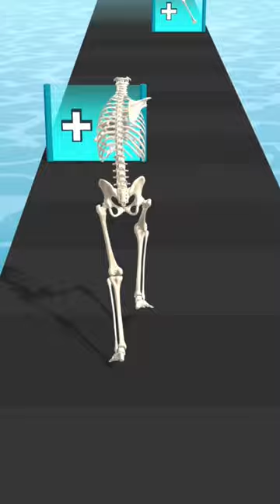human run | fight human vs zombie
playing with my pet
duddu my virtual

hello everyone " salviish gaming " here

Play cute virtual pet games with my dog. Take care of a pet in this fun dog game

Say hello to MY VIRTUAL PET DOG DUDDU🐾!
He is a super nice virtual pet who lives in a wonderful world full of fun and adventure. Become a part of my pet Duddu's everyday life, build a true friendship with your new virtual dog and play cute animal games with him. A cute pets game for boys and girls. If you love cute animals this dog game is right for you!

🔴TAKE CARE OF A PET🐶

As a new puppy owner, your task is to feed, put asleep, entertain and take care of a puppy in his lovely house. In addition, you will have to look after your scout puppy in the wild as well and get to play many virtual pet games!

🔴MY PET`S WORLDS

Visit every corner of Duddu's virtual pet dog game world and all of his friends, too. Take him on vacation to the sunny island 🏝️with a cosy hammock and coconut palms. Customize your own pirate ship🏴‍☠️ and teach Duddu different tricks & puppy games at the school. Enjoy dancing in the club, exercising in the gym, dog care, painting and doodling in the gallery or playing drums and piano in the music centre🎼. Have fun exploring the colorful virtual animal world where the sun ☀️ sets and raises whenever you want.

bubbu my virtual pet
duddu vs bubbu games

buubu , duddu , bubbu my virtual pet, duddu my virtual pet , kids games , Android games

🔴DOG GAMES🎮

Play over 30 different cute animal games and earn some coins💰 or other goods. Have fun playing virtual pet games like Bubble Shooter, Solitaire, Archer, Pirate Battle, Brick Breaker, Block Puzzle, Treasure Island, Moto Racer, Fruit Connect, Space Explorer, Hen Farm, various cooking games and many others. Go shopping and buy some unique pieces of furniture, food and clothes or customize your pirate ship and your house. START NOW WITH ALL VIRTUAL PET GAMES.

🔴DAILY CHALLENGES🐕

Complete daily challenges to learn about my pet Duddu's habits & dog care and become a master of achievements to get some extra rewards🏆. Check your mailbox everyday, you may find a surprise gift from a special friend of this dog game.

This is a fun dog care and puppy game for girls and boys of all ages. With the virtual pet games you learn to take care of a pet and gain a sense of responsibility and loyalty.

✨ Start now this dog care journey and pets game and with MY VIRTUAL PET DOG DUDDU, take care of a pet and play cute animal games!

This game is free to play but certain in-game items and features, also some of those mentioned in game description, may require payment via in-app purchases which cost real money. Please check your device settings for more detailed options regarding in-app purchases.